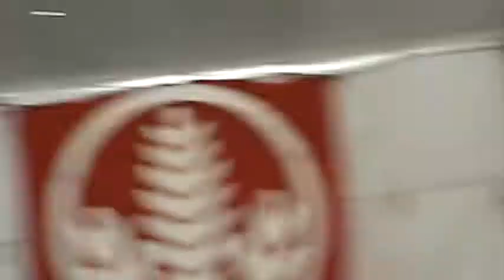Stanford School of Medicine Commencement 2013 - Masoud Sadaghiani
Graduate student speaker from Department of Chemical and Systems Biology.